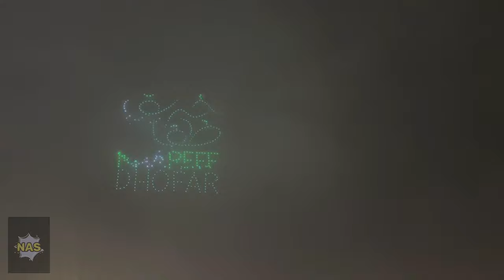عرض طائرات الدرون الرائع يضيء سماء أتين سكوير